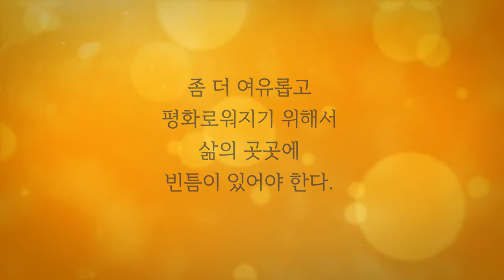[마음의 양식] 오늘 내가 살아갈 이유 중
나에게 당연한 오늘이 누군가에게는 간절한 오늘일 수 있습니다.
스쳐지나간 시간의 소중함을 다시 돌아보며 오늘도 화이팅하세요^^